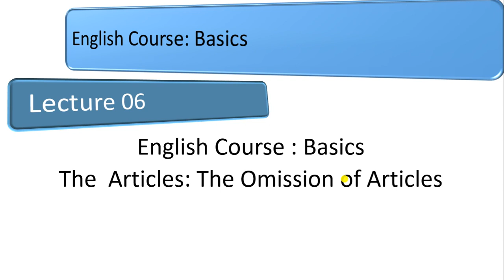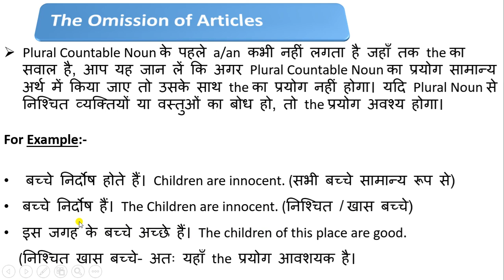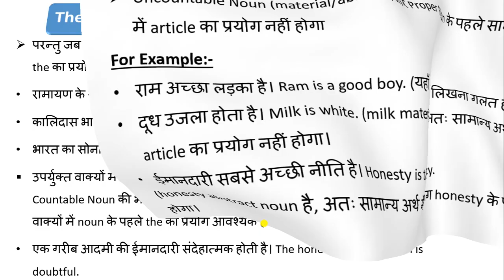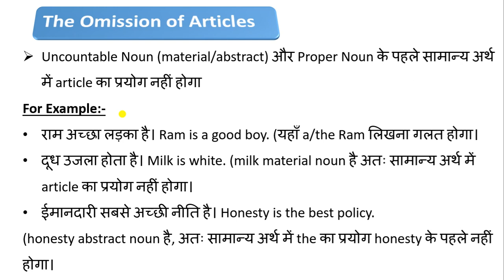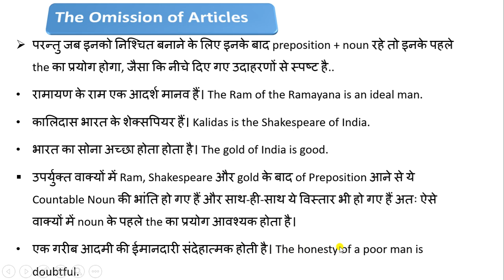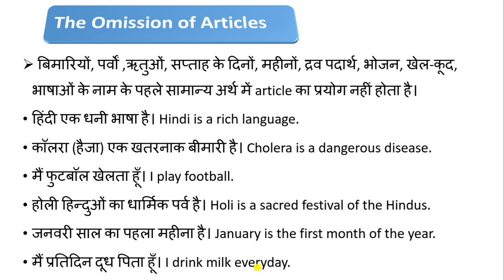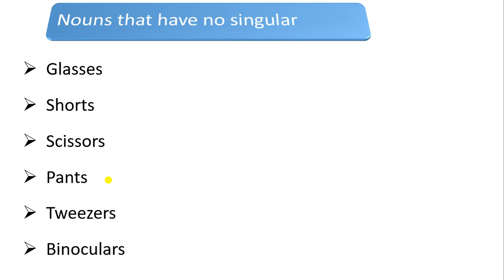English Course Basic Lecture 06 The Omission of Articles || KYP || BSDC GOGRI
Do not use any article before the names of countries, person, months and specific places. ...
Do not use any article before the names of metals. ...
Do not use any article before the names of languages. ...
Do not use any article before the abstract nouns. ...
Do not use any article before the common nouns.